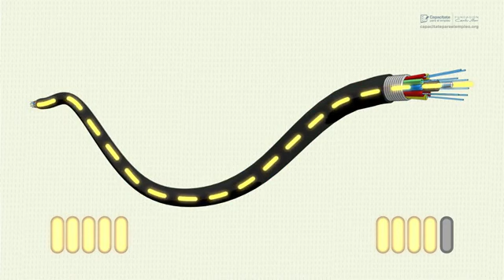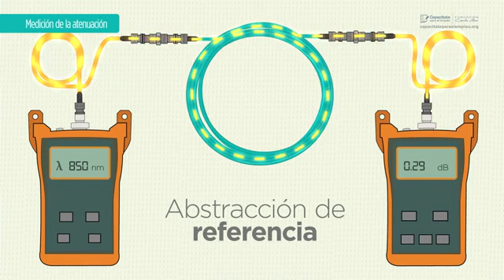0923 MEDICIÓN DE POTENCIA CON EL OLTS